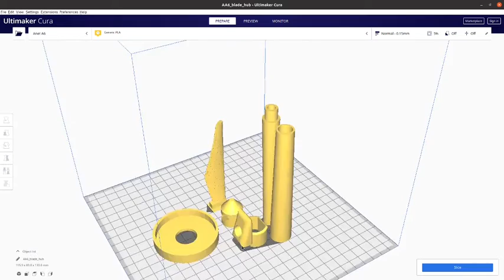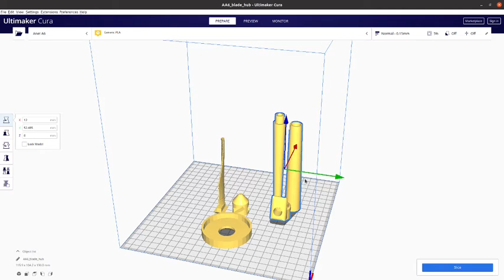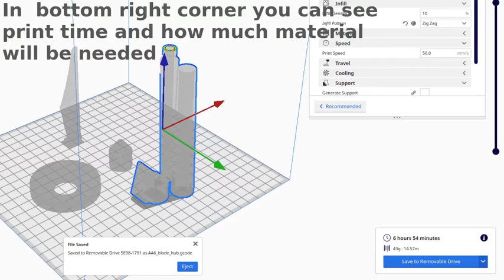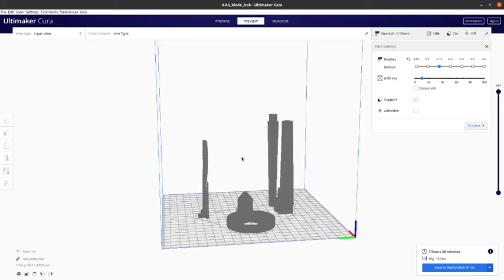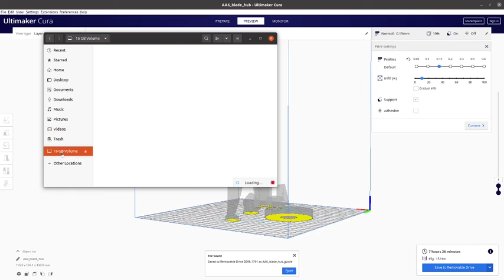CURA | Tutorial #1 the basics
This is first CURA Tutorial in this series.
If you like 3d printers or want to learn more about them and how do they slice this video is perfect for you.
today you will learn the basics in using CURA.